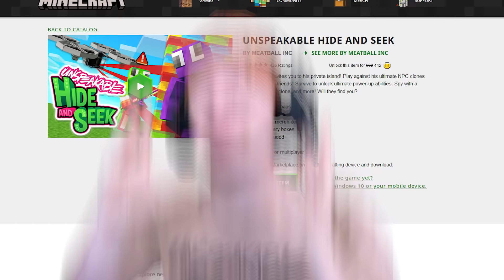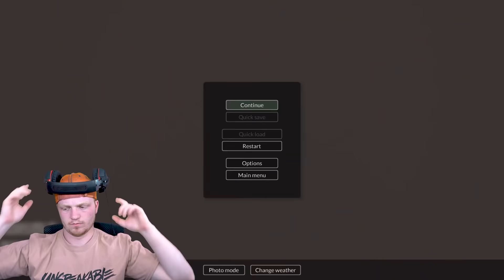I Beat Real Life Minecraft!